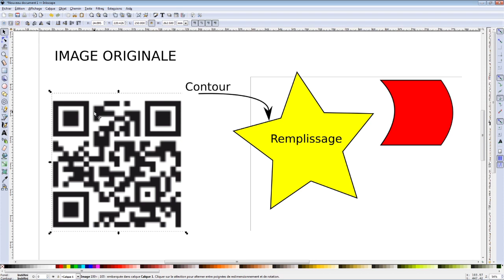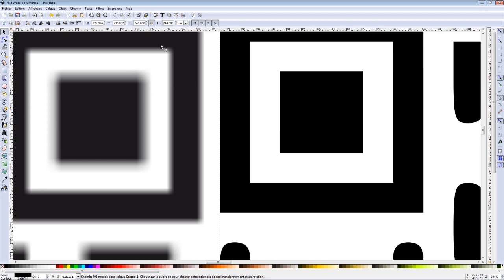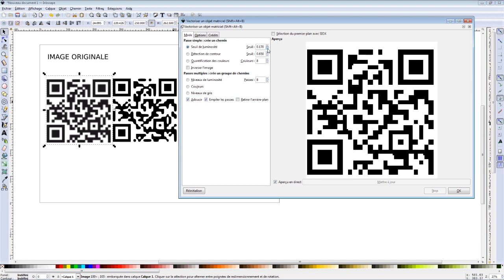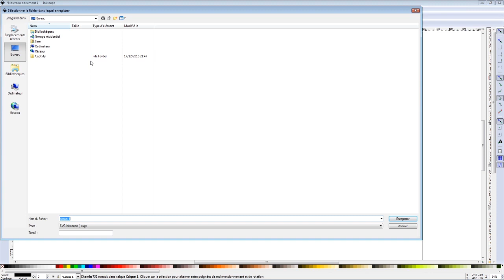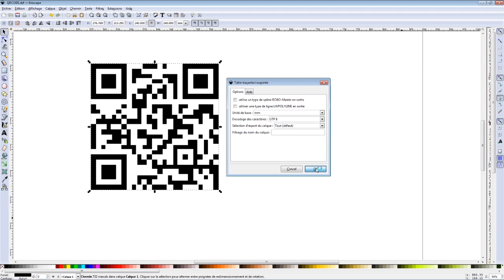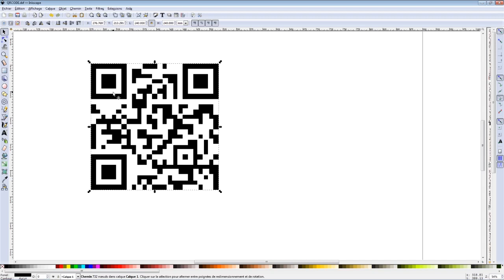Inkscape au fablab Partie 3 : Vectoriser une image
Vectioriser une image avec Inkscape pour préparer vos projets avec une découpe laser.

Si vous souhaitez plus de tuto sur ce superbe Logiciel Open Source, je vous conseille l'excellent blog d'Imppaofree.

Musiques
Cruiser - Silent partner
Acoustic Meditation 2